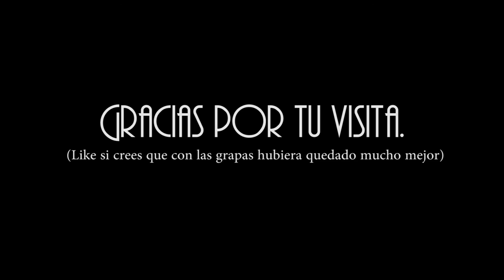MAKE UP | BIOSHOCK: Splicer del Dr. Steinman (¡Muy fácil!)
En mi blog encontrarás más información.

Si te ha gustado el vídeo regálame  un "Me gusta".